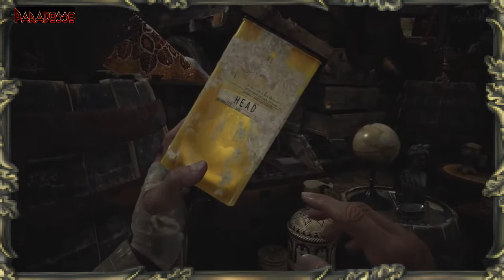😈 METAMORFOSI | RESIDENT EVIL 8 VILLAGE [ITA] 😈| Episodio - 09 😈